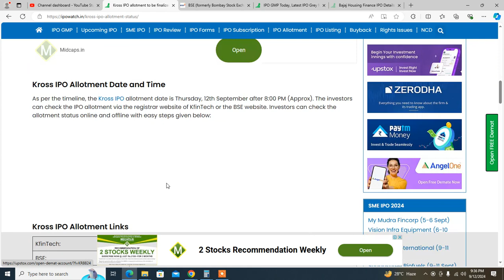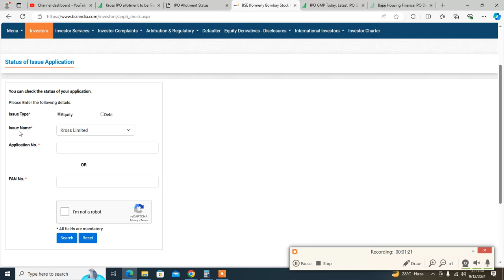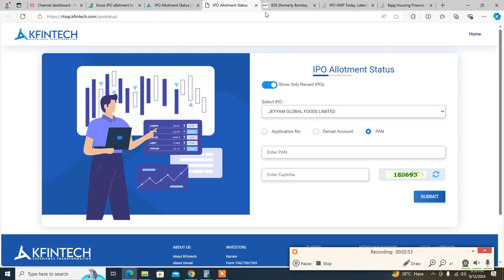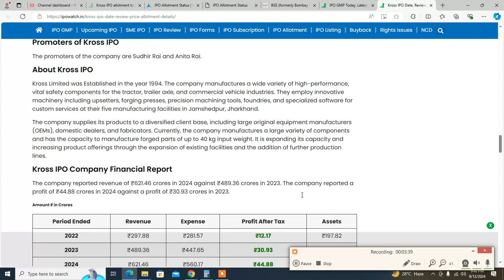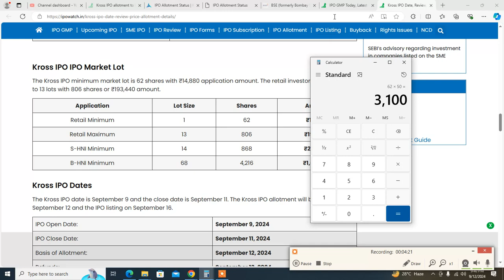KROSS Vs TOLINS TYERS IPO ALLOTMENT STATUS • DIRECT LINK HOW TO CHECK? • LATEST GMP & REFUND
Hi guys,
I am Sunil kumar welcome to our youtube channelEdutech Idea.